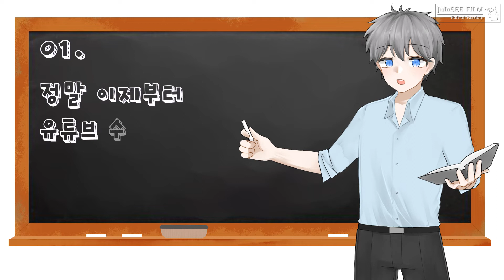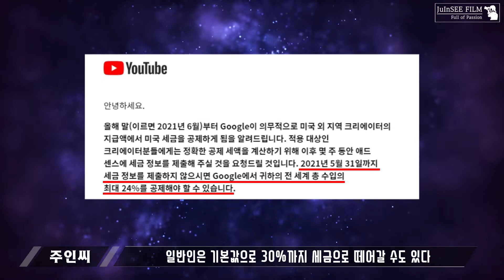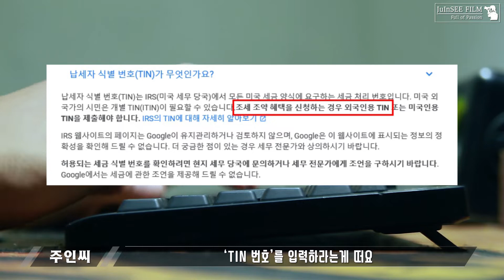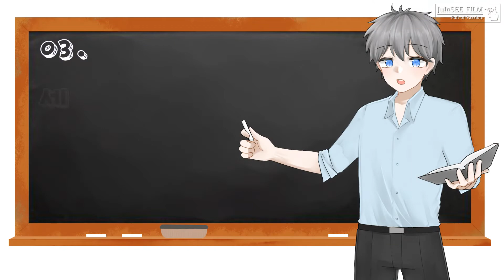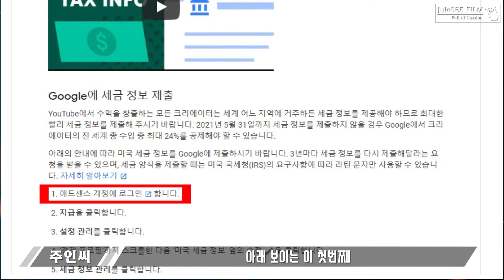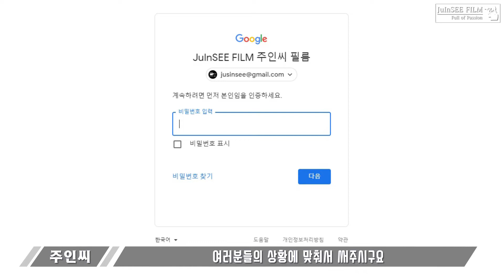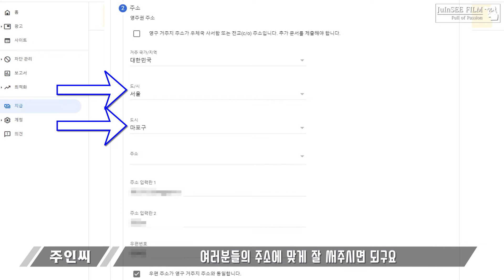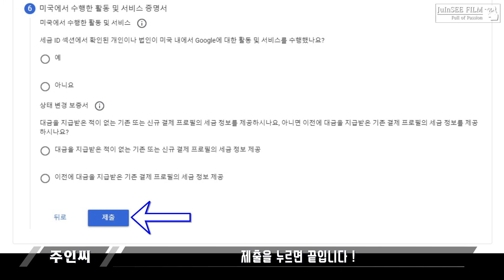현재 유튜브 크리에이터들에게 온 '세금정보 제출' 메일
사업자등록이 안되있는 개인 크리에이터에 초점을 맞춘 영상입니다.

해당 영상은 구글에서 변경되는 정책 및 공지에 따라
수정될수 있으며
수정되는 부분은 댓글로 추가하겠습니다 :)

00:00 스킵안하면 3대가 행복해진다는 인트로
00:46 정말 이제부터 유튜브수익 전체의 %를 가져갈까?
02:15 세금정보 등록할 때 필요한 내용들
03:51 세금정보 등록절차 함께 해보기
07:59 끝까지 시청하면 만수무강 한다는 아웃트로
[JuInSEE FILM 주인씨필름]
▶Official homepage (공식홈페이지)